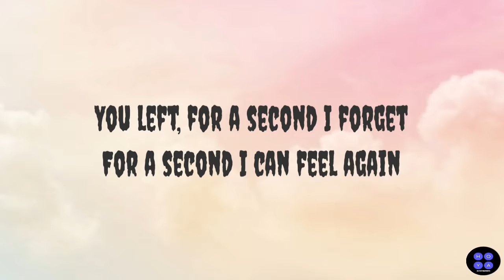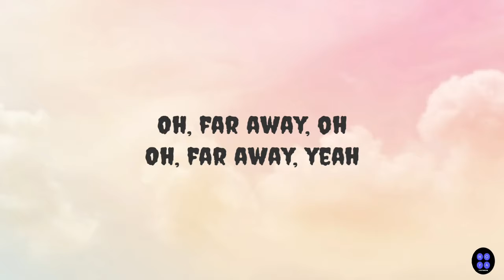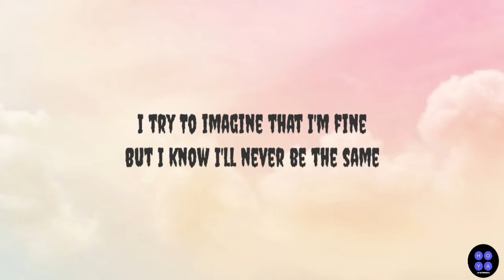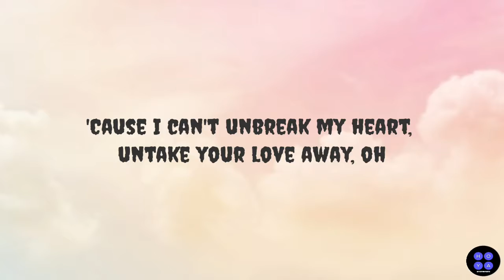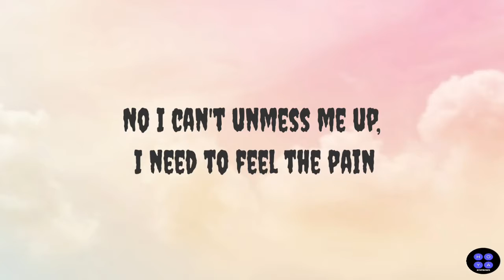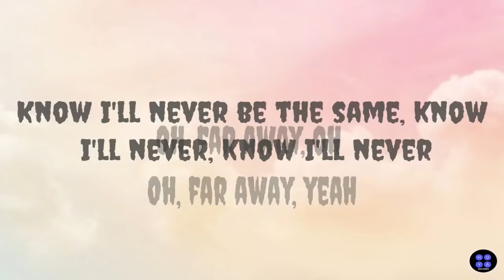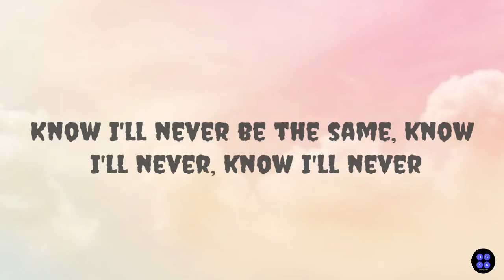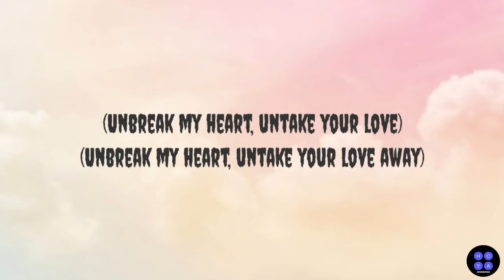SAD SONGS | ROUTE 94 FT. L DEVINE | LYRICS VIDEO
Artist: Route 94

Featured artist: L Devine

Album: Sad Songs

Released: 2020

LYRICS HERE 🎤

                            "Sad Songs"
                          (feat. L Devine)

You left
For a second I forget
For a second I can feel again
You're gone
Had a dream of moving on
When I woke up, I was here again

'Cause I can't unbreak my heart, untake your love away, oh
No I can't unmess me up, I need to feel the pain

Yeah, I just wanna dance to sad songs
Sad songs, tonight
With diamonds in my eyes
Sad songs, all night

Sad songs, tonight
Sad songs, tonight

Oh, far away, oh
Oh, far away, yeah

Endless echoes of goodbye
Which I never thought I'd hear you say
I try
To imagine that I'm fine
But I know I'll never be the same

Sad songs, tonight
Sad songs, tonight

Oh, far away, yeah, sad songs

Know I'll never be the same, know I'll never, oh
Know I'll never be the same, know I'll never, know I'll never
Know I'll never be the same

(Unbreak my heart, untake your love)
(Unbreak my heart, untake your love away)